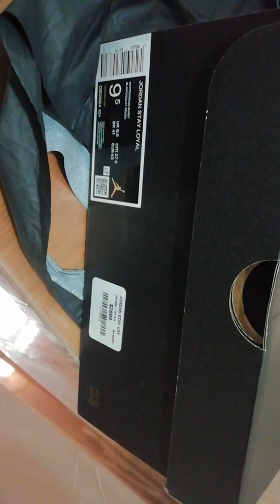mi regalo de cumpleaños